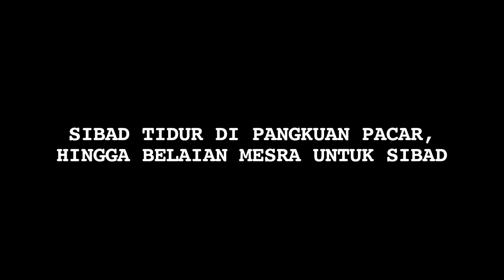Sumpah Mesra Banget! Siti Badriah dan Kekasih dI Lokasi Syuting - Cumicam